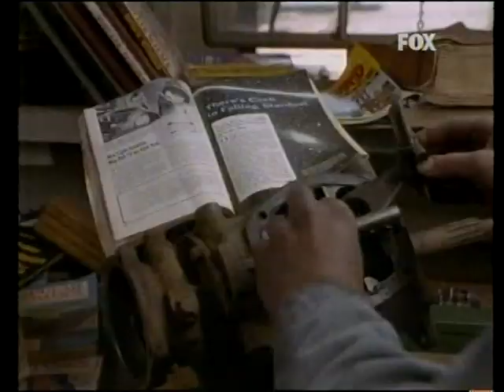A Teoria do Amor (1994) - Fox - Dublagem VTI